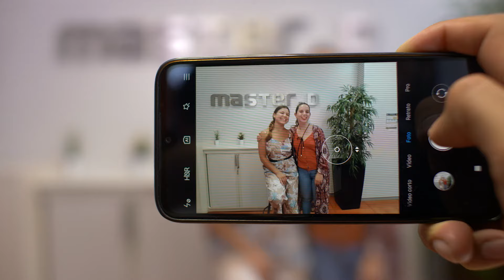Estudiar Pilates Online 🤸Nicoletta compagina el baile con el Curso de Instructor de Pilates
¿Te gustaría ser monitor de Pilates? Nicoletta decidió prepararse para ejercer de manera profesional de monitora de pilates. En la siguiente entrevista te contamos cómo.

0:00 Formación en Pilates Online
Sí, soy bailarina profesional. Siempre he tenido que bailar y claro, practicar pilates también es una de las prácticas más importantes para el cuerpo, para poder controlar el centro y he pensado que en un momento de mi vida en el que estoy bailando mucho podía compaginar el baile con las clases.

0:50 Curso de Pilates Online
Bueno eso sí, de verdad que la oportunidad de poder estudiar desde casa, online, me ayuda muchísimo porque tengo una vida muy liada con mucho trabajo, por la mañana por la tarde, y poder estudiar a mi ritmo me ha ayudado ha poder compaginar todas mis actividades durante el año.
1:22 Estudiar pilates siendo italiana
No he tenido problemas con el idioma. Ya había estudiado mientras estaba en Italia y el hecho de vivir en España me ha ayudado mucho a poder seguirlo. Además, me ha ayudado mucho para descrubir palabras nuevas relacionadas con el mundo del pilates.

1:48 Que se necesita para ser profesor de Pilates
Sí estoy muy contenta con la elección que he hecho porque bueno, cuando decidí empezar a estudiar pilates estaba mirando a varias formaciones, y bueno en la que la decisión que me elegí eso de elegir MasterD de porque bueno eso de poder estudiar yo sola por mi cuenta la verdad que ha sido un plus de más para poder yo poder seguir con mi vida tranquila y compaginar el estudio.

2:13 Ser profesor de pilates
Bueno ahora tengo planeado volver a Italia y espero seguir dando clases y practocar todo lo que he aprendido aquí.

2:37 Estudiar pilates desde casa
Bueno si sois personas como yo, que tenéis muchas cosas que hacer y que no tenéis tiempo, poder estuidar pilates desde casa con MasterD es una opción genial.

CURSO PILATES ONLINE
DVD043132